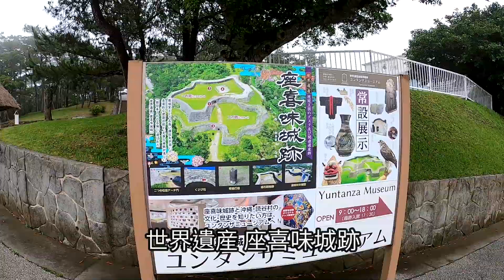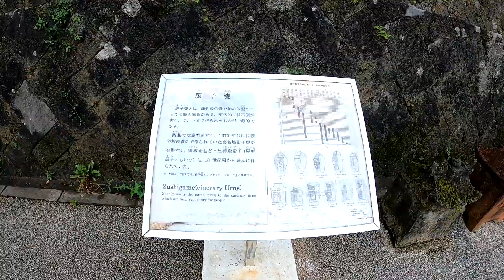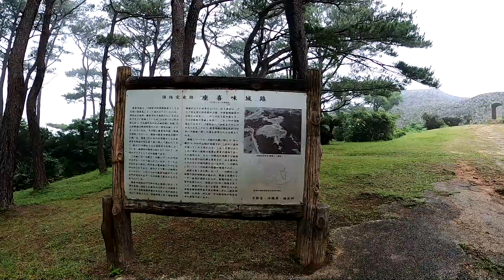沖繩 世界遺産.座喜味城跡 (2024.05.31)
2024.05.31 沖繩 世界遺産.座喜味城跡